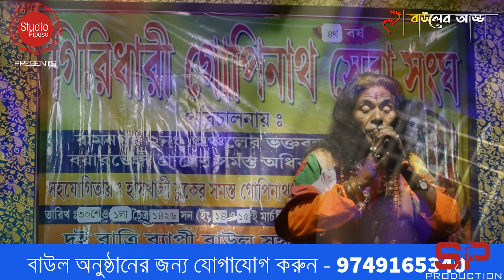গোষ্ঠ গোপাল কে নিয়ে গাওয়া সেই হিট গান || ফিরে এসো গোষ্ঠ গোপাল || শিল্পী - রাজু গোষ্ঠ দাস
Song - Fire Eso Gostho Gopal
cover song ...
Singer - Raju Gostho Das Baul
Videography - Subrata Mondal

Editing By - Chayan biswas ( bahirgachi, nadia,west bengal, India)

Place - bholamari, (bagula)

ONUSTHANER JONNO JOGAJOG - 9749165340